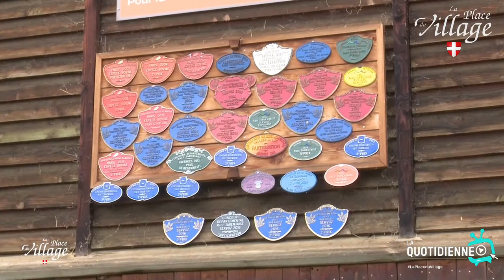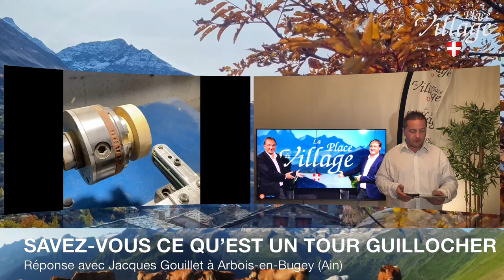🔴En Direct…La Quotidienne de La Place du Village ce mardi 08 Novembre 2021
🔴En Direct…La Quotidienne de La Place du Village ce mardi 09 Novembre 2021

Présenté par Yohan Guillermin , Jean-noel Deparis et Philippe Deparis

🎥🎤Vaches et agriculture au pied du Mont-Blanc avec Jacques Legros

🎥🎤🪗 Patrick Déglise Favre et Messages avec Christophe Favre
🪗J’ai donné mon cœur aux Montagnes ⛰

🎥 [ En direct ] La magie des Hautes-Alpes à l’automne, seul au monde 🍂
image Bastien, Alpes Sports Images

🗞 ✨ 𝘐𝘭 𝘦𝘴𝘵 𝘵𝘦𝘮𝘱𝘴 𝘥𝘦 𝘳𝘦̂𝘷𝘦𝘳 𝘶𝘯 𝘱𝘦𝘶 ! ✨

Le Rotary Club Annecy Val-de-Fier vous invite à la 5ème édition de son grand Festival de Magie ! 🪄 🎪

📍 Retrouvez-nous le 𝟐𝟕 𝐍𝐨𝐯𝐞𝐦𝐛𝐫𝐞 𝐚̀ 𝐥’𝐈𝐦𝐩𝐞́𝐫𝐢𝐚𝐥 𝐏𝐚𝐥𝐚𝐜𝐞 𝐝’𝐀𝐧𝐧𝐞𝐜𝐲 pour notre Grand Spectacle de Magie avec des artistes INTERNATIONAUX reconnus dans le monde entier ! 🌎 Impérial Palace Annecy

🕣  Horaire : de 20h30 à 22h30�
💰 Tarifs :

✔︎ Tarif Classique : 𝟐𝟎€/ 𝐩𝐞𝐫𝐬𝐨𝐧𝐧𝐞
✔︎ Pour les moins de 12 ans (hors Carré & Argent) : 𝟏𝟓€ / 𝐩𝐞𝐫𝐬𝐨𝐧𝐧𝐞
✔︎ Carré ARGENT (Rangs 4 à 6) :
 𝟑𝟎€/ 𝐩𝐞𝐫𝐬𝐨𝐧𝐧𝐞
✔︎ Carré OR (3 premiers rangs) : 𝟒𝟎€/𝐩𝐞𝐫𝐬𝐨𝐧𝐧𝐞

OU au Novotel Atria tous les jeudi de novembre de 17h30 à 19h30.� �
🔈 AU PROGRAMME, des magiciens de renommée internationale :

🪄Arno (meilleur numéro d’oiseaux au monde)
🪄Chris Torrente (humour & magie comique)
🪄Dressing Flash (Record du monde de changement de robes)
🪄Elastic et Francesca (Festival du cirque de Monte-Carlo 2020)
🪄Jean Garin (Magie numérique)
🪄Olivier Lejeune (présentateur & humoriste)
🪄Mikaël Szanyiel (1° prix World Magie Las Vegas)

Tous les bénéfices de cet événements seront reversés au profit des associations Semeurs de Joie et Nos P'tites Etoiles.

🦠 Attention : pour des raisons de sécurité, nous vous demandons de présenter un pass sanitaire dès l’âge de 13 ans.

🗞 Profitez de la grande braderie pour faire les meilleures affaires du début de saison !

Les commerçants de La Clusaz vous proposent un grand choix de skis, chaussures et vêtements à prix sacrifiés. Le week-end à ne pas rater pour bien débuter la saison !

HORAIRES :
- Vendredi 12 Novembre : 17h à 19h
- Samedi 13 Novembre : 9h à 19h
- Dimanche 14 Novembre : 9h à 19h

A la salle des fêtes et dans les commerces du village participants

🗞 L'Union Musicale de Cran-Gevrier vous invite à son concert de Sainte-Cécile le samedi 20 novembre 2021 à l'Espace des Forges à Cran-Gevrier (Annecy).
Les Sonneurs de Savoye joueront lors de la première partie. Union Musicale de Cran-Gevrier - Annecy

Entrée gratuite
PASS SANITAIRE OBLIGATOIRE

🗞 358ème édition de la foire de st Martin a Bons en Chablais, le dimanche 14 novembre, avec une brocante, des manèges et des animations.
Contrôle des pass sanitaires à l'entrée. Ville de Bons en Chablais

🎥🎤 SAVEZ-VOUS CE QU’EST UN TOUR À ppGUILLOCHER ?

Réponse avec Jacques Gouillet à Arbois-en-Bugey (Ain-France), tourneur ornemental sur bois...

496, route de l’ancienne foire, Thoys 01300 Arbignieu (Commune nouvelle de Arbois en Bugey).
Jacques Gouillet
Images : Marie-anne Fleutot
Interview : Jean-noel Deparis

📸 [DÉCORATIONS LUMINEUSES DE L’HIVER] 🎄photo mairie de courchevel
Vendredi dernier, un beau sapin provenant de la forêt du Praz et offert gracieusement par un habitant a été installé sur le front de neige de Courchevel 1850 par les agents communaux. Il a été fixé dans un socle en bois disposé dans une dalle de 30 tonnes de béton ; ce système, nouveau cette année, garantit une sécurité optimale. D’une hauteur de 16 mètres, d’une envergure de 6 mètres de diamètre et d’un poids de 2,5 tonnes, le sapin sera garni, d’ici 15 jours, de 800 à 1000 éléments de décorations (boules, nœuds, flocons, etc.), dans une thématique de blanc, gris et bleu glacier. Une guirlande lumineuse clignotante de 3 km, dans les mêmes tons, parachèvera son habillage. Par soucis d’économies, la plupart des décorations utilisées sont celles de l’année dernière, complétées et adaptées à la thématique de l’année.
Du côté des décorations lumineuses de la voirie, le service de l’éclairage public poursuit son travail d’installation des décors et de maintenance en cas de besoin. Courchevel

🎥On survole ensemble les montagnes des Savoie avec les images de padawan